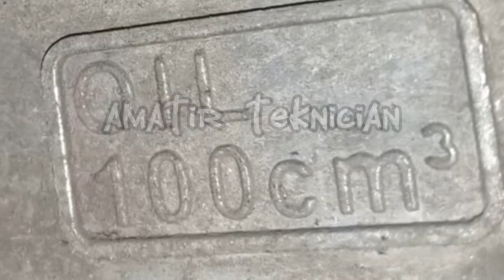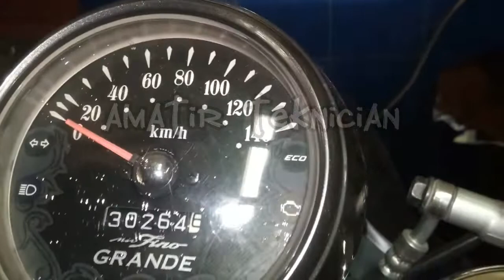YAMAHA FINO TARIKAN NGOOK DAN BERDECIT KERAS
tutorial penanganan yamaha fino tarikan ngook dan berdecit keras dibagian CVT(CONTINOUS VARIABLE TRANSMISI)...SEMOGA BERMANFAAT
# Pembersihan puli bisa di cuci dengan bensin / dengan sabun colek dan air , untuk vbelt lebih baik ganti baru begitu juga siel nya..
jgn lupa subrek...